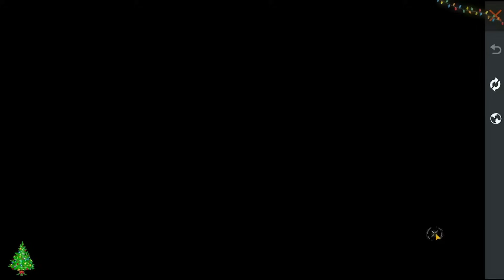OFICIAL, FECHA Y HORA ACTUALIZACION CUBO MAGICO Y NUEVA TIENDA DE ORO NAVIDAD FREE FIRE